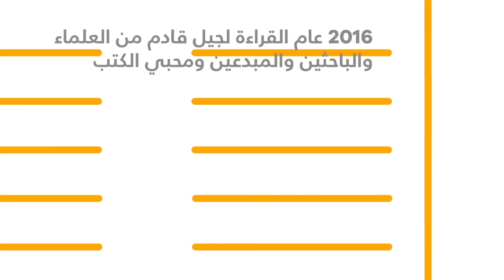نحتفل بالعيد الوطني ال ٤٥ لامة ارتقت بسواعد شعبها و لشعب نعم بحكمة قادتها